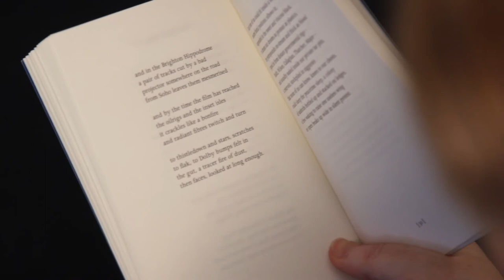Paul Farley reads 'The Dark Film'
Paul Farley reads 'The Dark Film', from his T S Eliot Prize shortlisted collection of the same name, published by Picador.

Paul reads in Sheffield on October 15th as part of the T S Eliot Poetry Prize Anniversary Tour